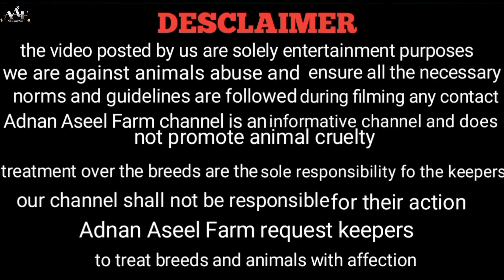Asil Dhuwar Aseel madi available in chembur ( 8692852260 ) || Aseel murga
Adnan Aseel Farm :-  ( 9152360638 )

Instragram I'd

asil
asil patha ki taiyari
asil patha ki khurak
asil patha fit
asil patha vs desi murga fi
asil patha for sale
asil patha ko mota karne ka
tarika
asil patha ki growth
asil patha ki pehchan
asil patha ko garam karne ka
tarika
abegum aseel
mehraj aseel
mianwali aseel
rampuri aseel
royal aseel mumbai
sindhi aseel
seel setup
seel
aseel murge ind
aseel murga india
aseel murga indian
aseel murga indore
indian aseel murga
aseel murga price in india
aseel murga punjab india
aseel murga farm in india
aseel murga mandi india
aseel murga sale in india
indian amroha aseel Murga
aseel murga ki pehchan
aseel murga ki awaaz
aseel murga ki khurak
aseel murga ki video
aseel murga ki taiyari
aseel mnurga ki azan
aseel murga ki garmi ki khurak
aseel murga ki pahchan
aseel murga ki height kaise
badhaye
aseel murga ki bang
aseel murga fit
aseel murga fig mianwali
aseel murga tiktok
aseel murga price
aseel murga sound
aseel murga market
aseel bache ki pehchan
aseel bache ki khurak
aseel bache for s
aseel bache
aseel ki bachi
aseel murgi ke bache
aseel murgi ke bache price
aseel murgi ke bache ki pehchan
aseel murgi ke bacche ki khurak
aseel murgi ke bache ki f
aseel madi for sa
aseel madi ki pehchan
aseel madi para
aseel madi f
aseel madi for s in mumbai
aseel madi ki awaz
 aseel madi speed
aseel madi ka shok
 aseel madi para
aseel chicken
aseel chicken facts
aseel chicken price
aseel chicken eggs for sale
black aseel chick
parrot beak aseel chicks
indian aseel chick
red aseel chick
aseel chicks price
aseel chicks age
aseel chicken age
aseel chicks and hens
aseel hen age
aseel hen and rooster
aseel chicken and chicks
Aurangabad
adnan aseel farm
aseel madi for sale
hyderabad aseel
mumbai aseel
aseel farm
aseel murga farm
aseel murga video
jharkhand aseel murga farm
madi
madi para aseel murga
Aseel Madi
Aseel Jodi Madi
 lakha aseel murga
 badami assel madi
aseel murga available all india
aseel murge  available in
Aseel mumbai
aseel murga farm
Aseel hyderabad
asil chicks
hen
aseel for sale in hyderabad
indian aseel murga

This video was made for information purposes of domestic poultry breed Aseel. we are trying to encouraging people for proper breeding and care of this ancient poultry breed . no bird were harmed during shooting of this videol